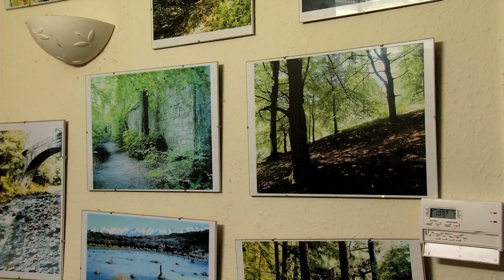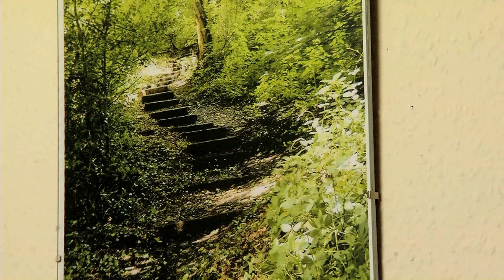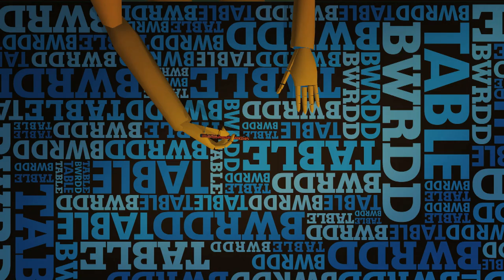Hwb — Dysgwr yr Wythnos / Learner of the Week: Les Barker (8/04/12)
Les Barker is Hwb's Welsh Learner of the Week 8/04/12
Hwb on S4C, Sundays @ 5.00.
Les Barker ydy Dysgwr yr Wythnos Hwb 8/04/12
Hwb ar S4C, Sul am 5.00.